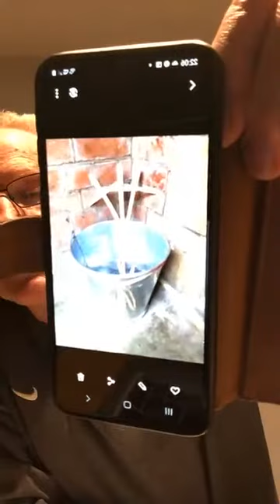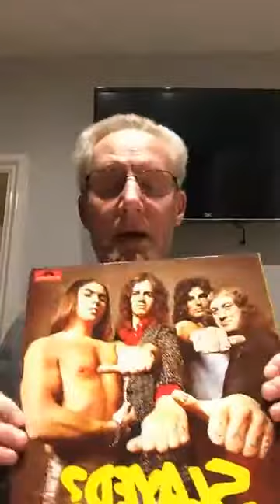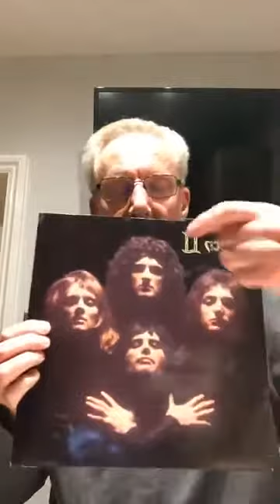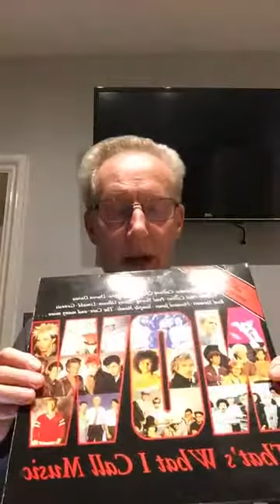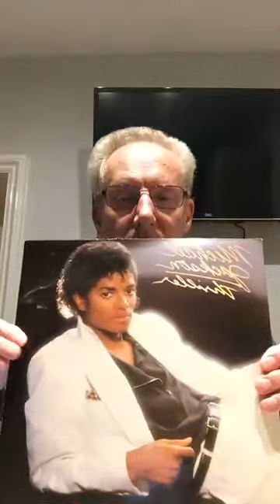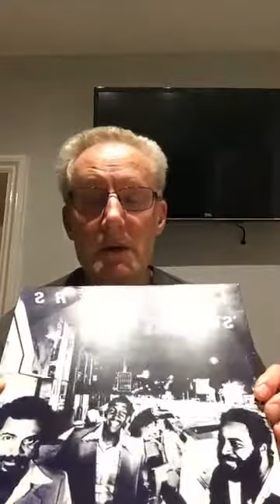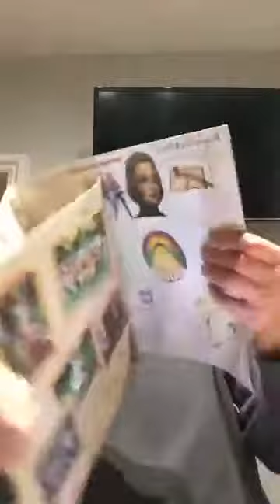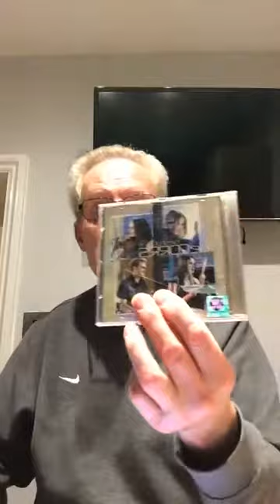[More Tea Vicar] Thoughts for the Night on Friday 5 February 2021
Thank you Dave for leading Thoughts for the Night.